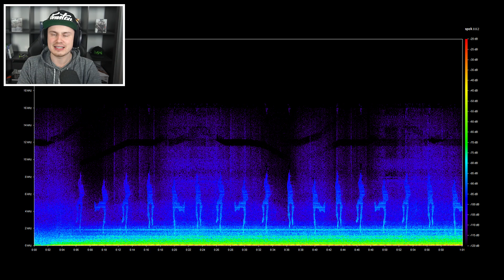GEHEIME NACHRICHT im METEOR SOUND! | Fortnite Battle Royale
Im Meteorit bzw. Kometen Sound in Fortnite wurde eine geheime Nachricht gefunden!

Mein Setup:
• 1ms 144Hz Monitor
• Mikrofon für meine Videos - Shure SM7B
• Einsteiger Mikrofon
• Licht / Softbox
• Aufnahme Karte
• Headset für guten Sound
• Konsole: Playstation 4
• Konsole: Xbox One

Wenn du über einen meiner Amazon Links einkaufst, wird der Einkauf für dich NICHT teurer! Ich bekomme allerdings eine kleine Vergütung von Amazon.